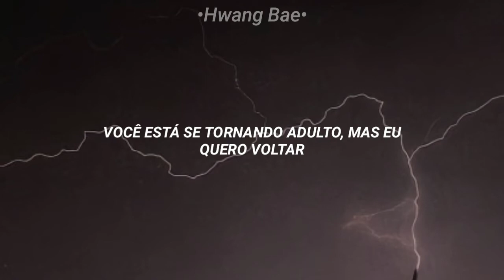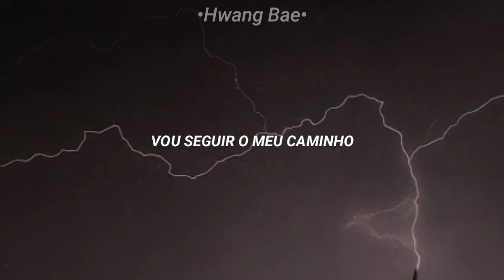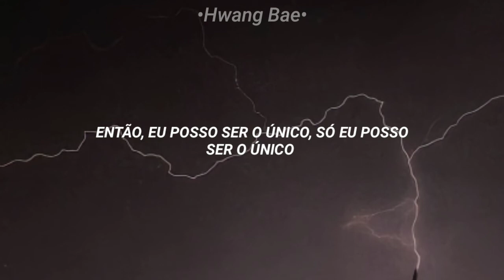BTS (방탄소년단) - JUMP [Tradução pt-BR]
→ JUMP
→ BTS

✧*:.｡.- Letras

Everybody say

(Let’s jump!) kkumkkuneun jadeuriyeo
(Let’s jump!) modu soneul wiro
(Let’s jump!) geunsim geokjeongeun dwiro
Let’s jump! Jump! ju-ju-ju-jump!

Eoril jeok kkumkkwowatdeon hieoro
Yeongungi doegopaseo jeompeuhaetdeon ttaewaneun dalli baero
Keojyeobeorin kiwa heulleobeorin sigan
Neon eoreuni doeeogajiman I wanna rewind
10Sal kkomaengiga kkumkkwowasseotdeon
Meotjin yeongungmanhwa jujegareul bulleowasseotdeon
Geu ttaero doragagopa nungamgo sorichyeo
Hajiman byeonhan geon eobtji hyeonsireun geudaero

Nuga nareul magado
Naui gal gireul gandago
Insaeng han bangirago
Leggo (leggo!)
Leggo (leggo!)
Dan harureul sarado
Huhoeneun jeoldaero eopdago
Han beon ttwieobojago
Let’s jump! (jump! Jump! jump! jump!)

Everybody say

Nae insaengi bakkwin 2007nyeon
Tto geureoke norae bureunjido 7nyeon
Sonyeodeul mamui killer
But gakkeum nan dapdaphaetdeon geu ttaero doraga
Hayan baekji gatatdeon nae jasingwa daemyeonhae
Geu mannami tto dareun nareul kkaewonae
Ja pomnage mudaereul olla
Modu da nollage jump like jordan
Ball!

Geudaero doraga sunyeongan
Bangguseok jarie bakhyeoitdeon teuraempollineul kkeonae
Deuneorbeun gongteoreul ttwinora
Jeompeu hanbeonimyeon geu hwanhui, modu gajil deut haetdeon neowa
Sunsuhaetdeon kkumdeullo nal sunoha
Eoreuni doego sipdeon nae eorin nareun
Maeiri gippeumeuro gadeuk chasseosseo
So can I be the one, juss can I be the one
That I... Stop

Let's jump & down
Uriga wasseo we are BTS
Beat down! Junbiga dwaesseumyeon soneul nopi deureo
Eoril jeok kkumkkudeon geotgwaneun dareujiman biroso mannatji
Urin yeongung jimangsaeng raeppeo
Ijen mudae wiro jump! Uriga chasedae hieoro

Cheoreopgiman haetdeon yeongung
Jimangsaeng ilgobi mandeureoganeun jump sound
Teuraempollin daesin naega ttwieoya haneun goseun
Mudae wi, michin deusi up down
Ije malman malgo nalgaereul dal ttaeya gal ttaekkaji dallinda
Du eokkaereul pigo rock your body meorissogeul biugo